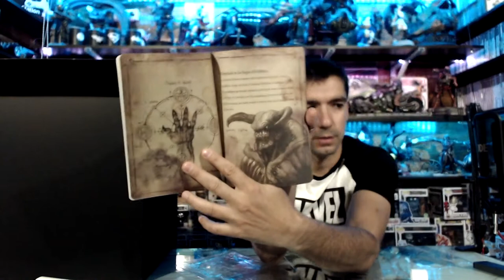DOOM ETERNAL UNBOXING EDICIÓN COLECCIONISTA